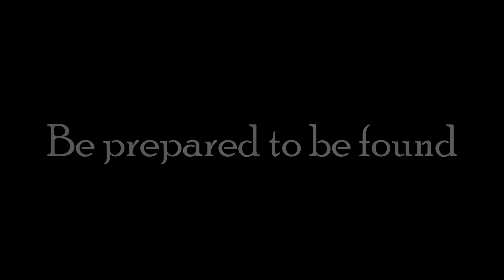Project Stealth - reel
The second project I created, designed and programmed in Unreal engine. In this case I had only two weeks to develop so asset research wasn't the best. This one is to see AI and 3d movements without paying too much attention to the graphics.
The short game is available in my page: 5hadowx.itch.io